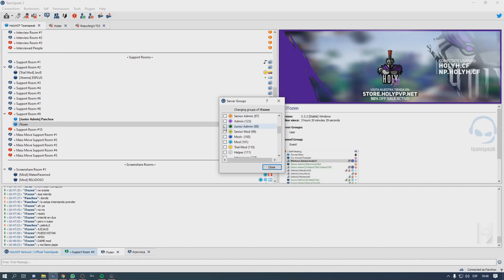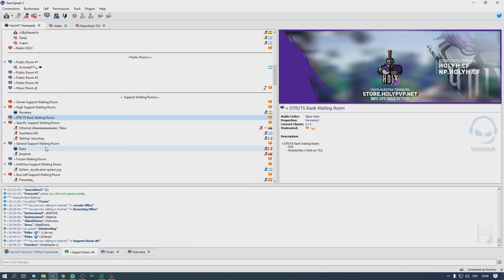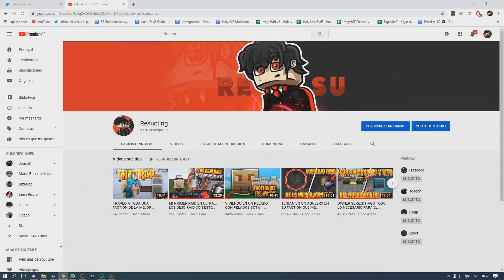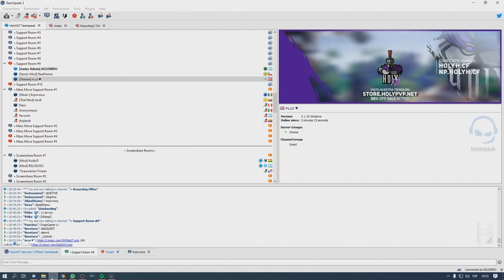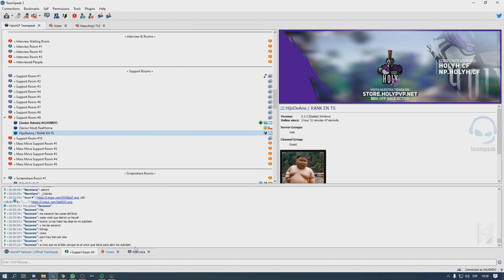STAFF SERIES: ME GRIFEAN TODA MI BASE CUANDO ESTOY DESCONECTADO?!? | Minecraft HCF Staff Series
🏹 Server - holyh.cf - np.holyh.cf (No premium)

✱ Especificaciones ✱

💻 Procesador : i7 9700
💻 Tarjeta Grafica : GTX 2060 SUPER 8GB
💻 Ram : 16 GB DDR4
💻 Almacenamiento: 500 GB HDD + 360 GB SSD

✱ Preguntas ✱
🖼️ Quién te hace las miniaturas? Yo xD

TAGS (IGNORAR)